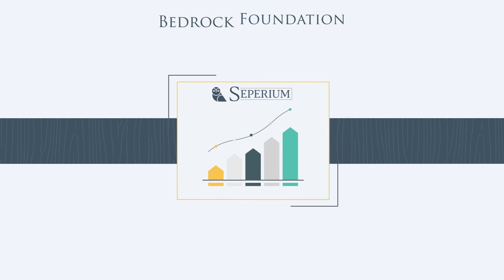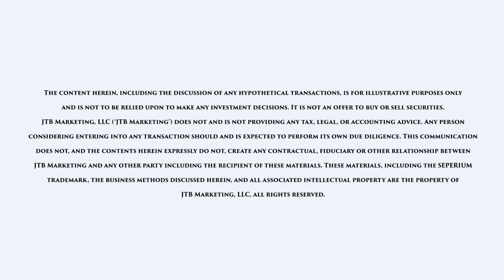Seperium An Advanced Planning Firm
Seperium is an advanced planning firm for a select clientele.  Its animated motion graphics informational video was produced by Blue Logic Productions, directed by David L. Brehm, and voiced by Stephanie Young Brehm.